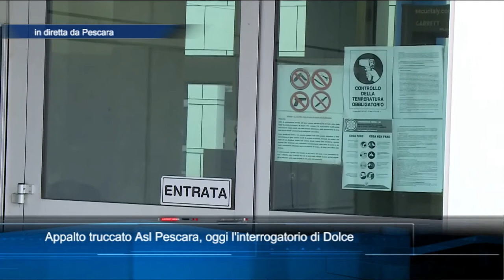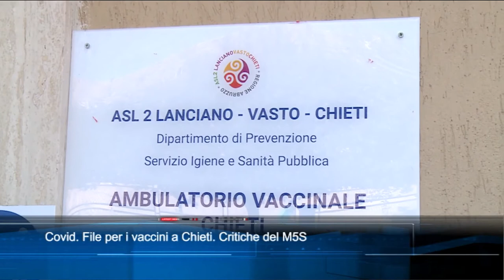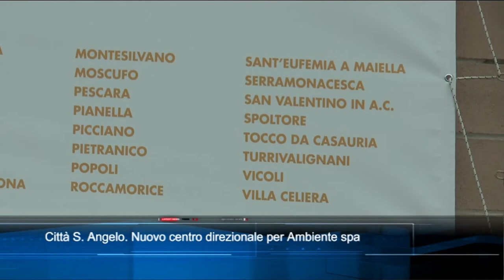TgSei Edizione delle 14 Mercoledì 28 aprile 2021